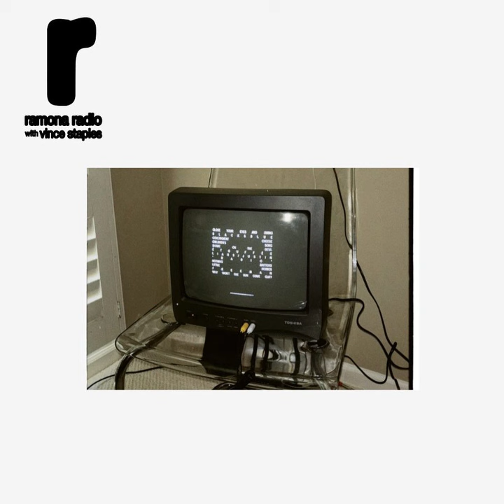Ramona Radio 3x4 The Bigger Picture (Commentary Only) - Vince Staples, Westside Ty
you can listen to the full radio show on apple music.

00:00 intro
00:06 comments & shoutouts
00:34 longer commentary
03:22 comments & shoutouts
03:54 longer commentary
08:03 comments & shoutouts
08:18 longer commentary
12:11 comments & shoutouts
12:35 goodbye